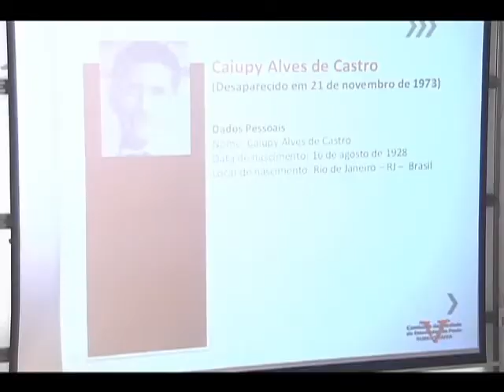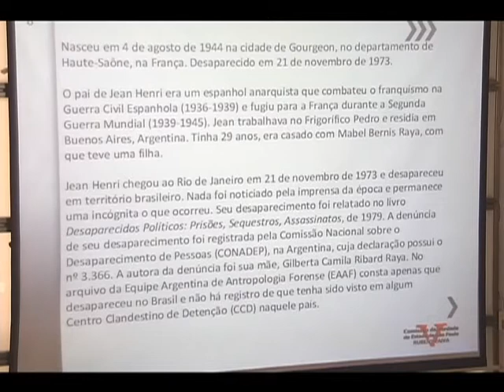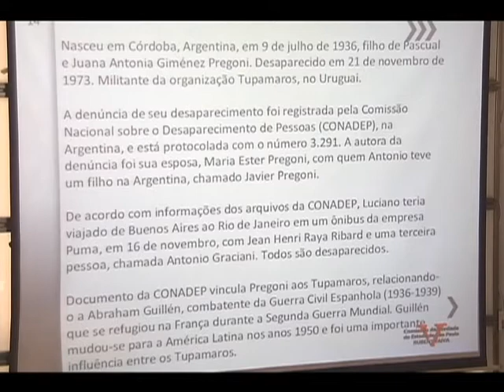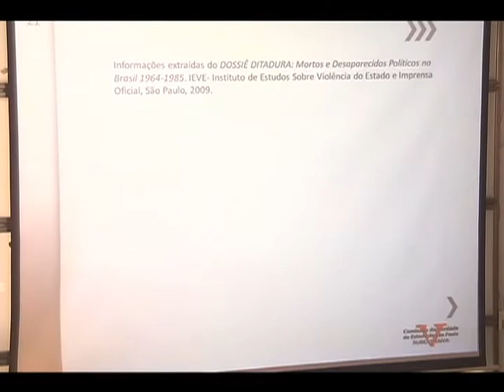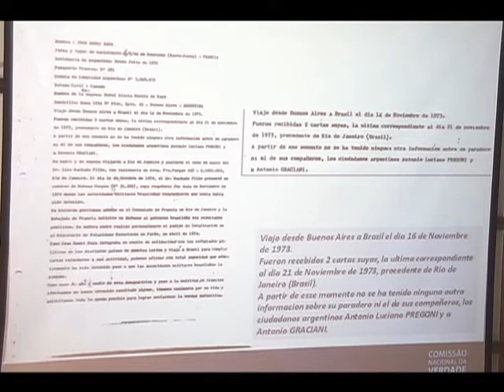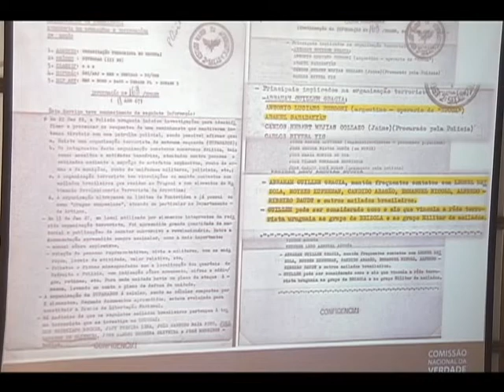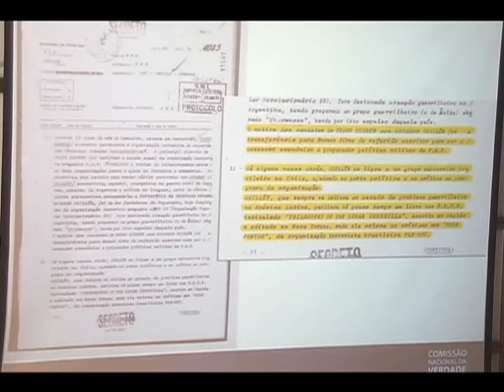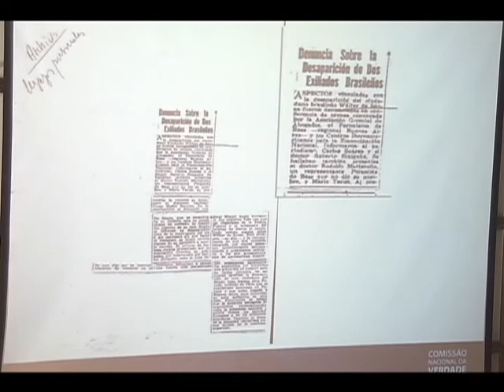Caso Jean Henri Raya - Parte 1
A Comissão Estadual da Verdade Rubens Paiva ouviu nesta sexta-feira, 11/10, em conjunto com a Comissão Nacional da Verdade, depoimentos acerca do desaparecimento de Jean Henri Raya, visto pela última vez no Rio de Janeiro em 21/11/73, quando foi apreendido por órgãos de segurança. A comissão abordou ainda o elo entre os desaparecimentos no Brasil e na Argentina por meio da parceria entre as ditaduras do Cone Sul.

A partir do relatório produzido e apresentado durante sessão pela historiadora Janaina de Almeida Teles e anexado na segunda edição do Dossiê Ditadura, da Comissão de Familiares de Mortos e Desaparecidos, pode-se notar clara ligação entre os casos de desaparecimento de Jean Henri Raya, Antonio Pregoni e Caiupy Alves de Castro. As semelhanças se mostram na data do desaparecimento e no local, Rio de Janeiro. As pesquisas foram iniciaram em 2008 e possuem como base diversos documentos oficiais, telegramas, pesquisas de familiares, matérias de jornais, trechos de livros, depoimentos, perícias, entre outros.